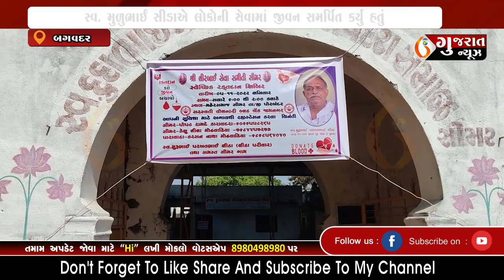BAGVADAR બરડા પંથકના સેવાના ભેખધારીની સ્મૃતિમાં રકતદાન કેમ્પ યોજાયો 06 11 2022